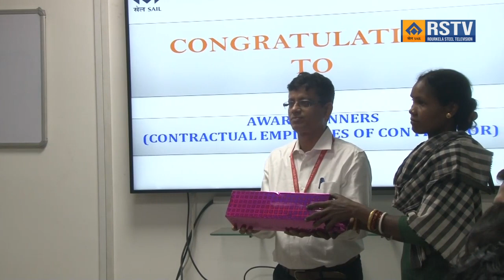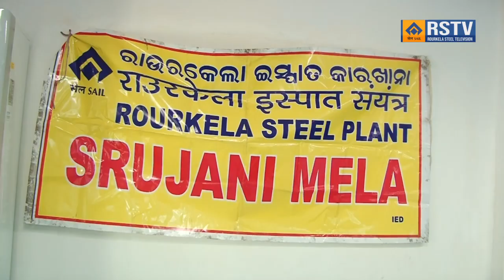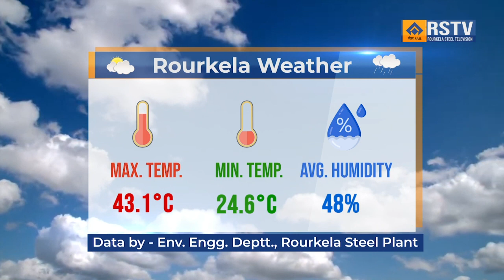ROURKELA STEEL PLANT ODIA NEWS DT- 19/4/2024